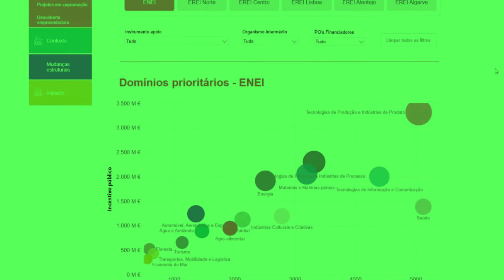EDE-X | Evento Final | 21 novembro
O EDE-X, um ciclo de eventos dedicados à transferência de tecnologia, I&D e inovação, que pretende, ao longo de várias sessões pelo país, envolver toda a comunidade de inovação na construção de um modelo de governação operacional da Estratégia Nacional para uma Especialização Inteligente (ENEI 2030).

Esta iniciativa é promovida no âmbito do Sistema de Apoio a Ações Coletivas - Transferência de Conhecimento Científico e Tecnológico, TECH4INNOV, cofinanciado pela União Europeia através do Fundo Europeu de Desenvolvimento Regional, enquadrado no Programa Operacional Competitividade e Internacionalização (COMPETE 2020) do Portugal 2020.